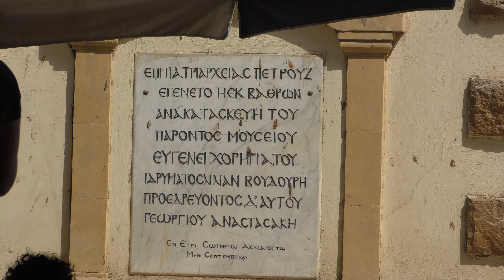The entrance of the Greek Cemetery next to St George's Greek Orthodox Church in Cairo ,Egypt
some views